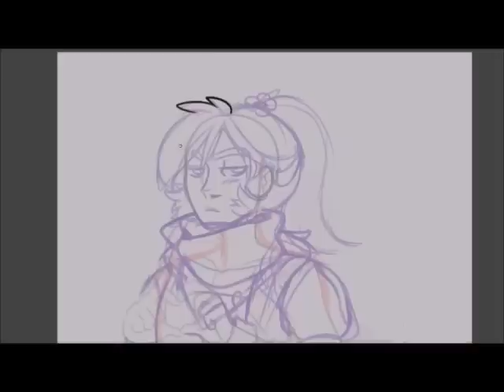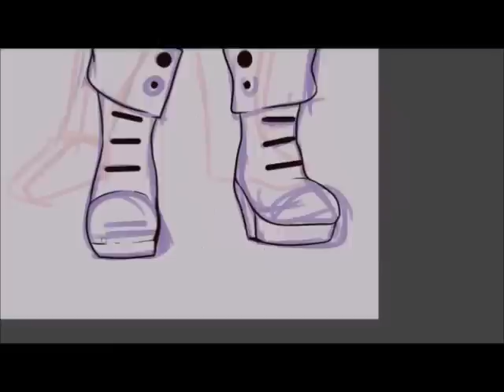Undertale: Papyrus's training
You guys are awesome thank you ;w;

Song: DM DOKURO - BONESCUFFLE
Art - By me